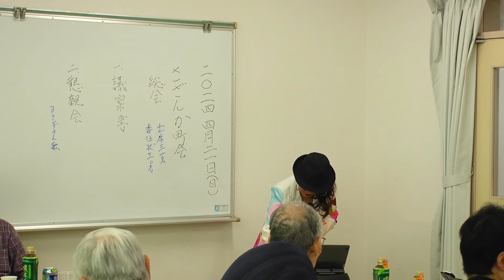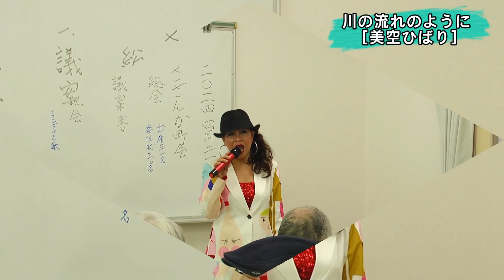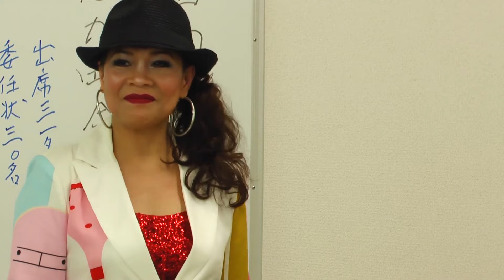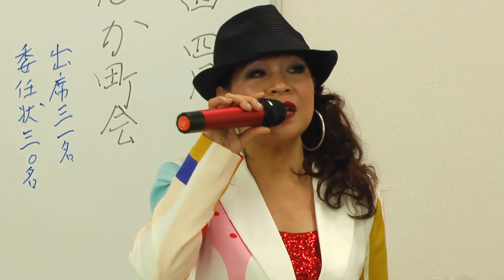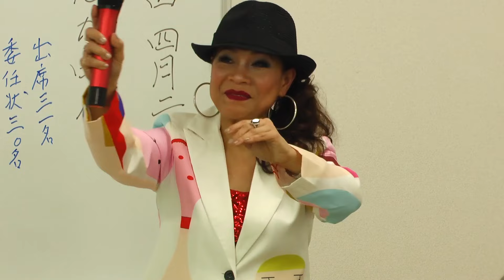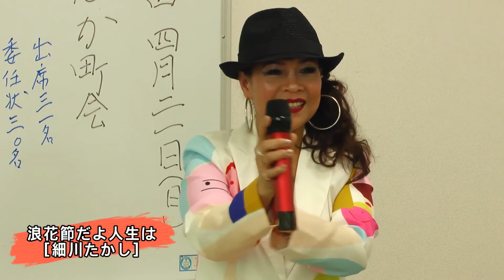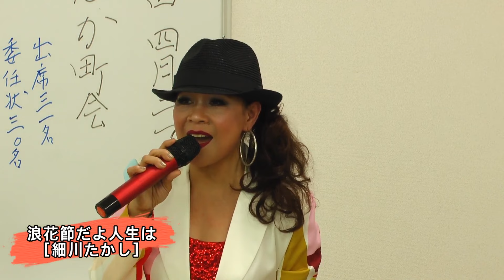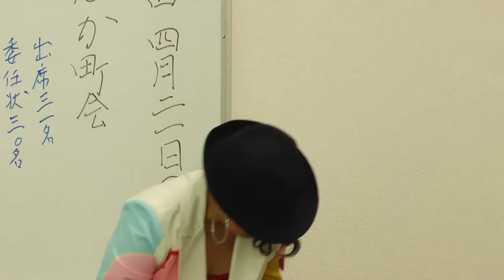日本／フィリピン歌手/小室公民館で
Unchained Melody
Fly me to the Moon
浪花節だよ人生は